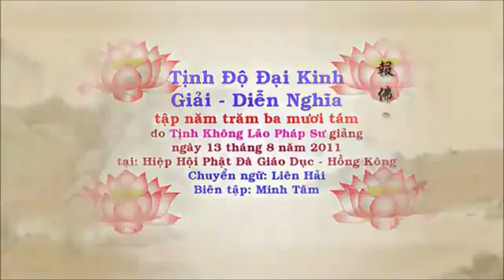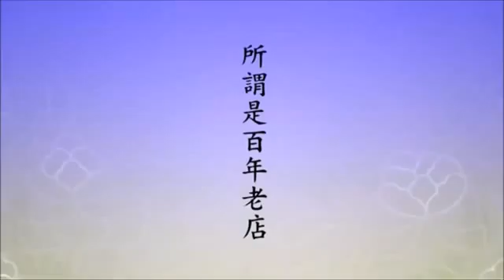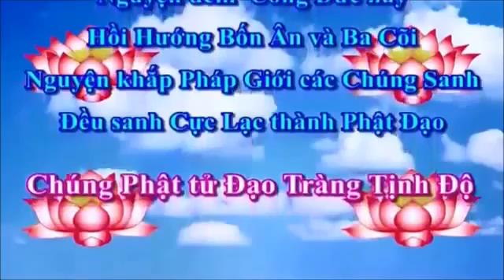Tịnh Độ Đại Kinh Giải Diễn Nghĩa. Tập 538/600. Pháp sư Tịnh Không